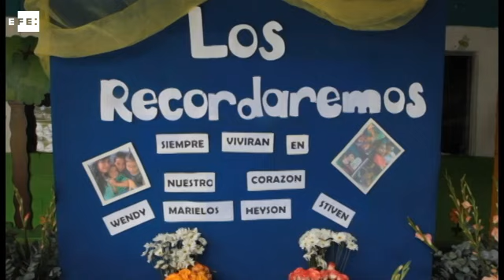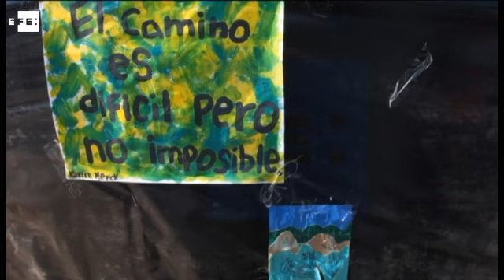"Es tarde" para buscar responsables aseguran víctimas del alud de Guatemala-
Guatemala, 8 oct (EFE), (Imagen: Esteban Biba).- Algunas víctimas de la mayor tragedia natural vivida en Guatemala este 2015, el alud que hace una semana arrasó con un asentamiento en El Cambray II y dejó hasta 237 muertos, están convencidas de que ya "es tarde" para encontrar a los posibles responsables de un dolor que una investigación no calmaría.